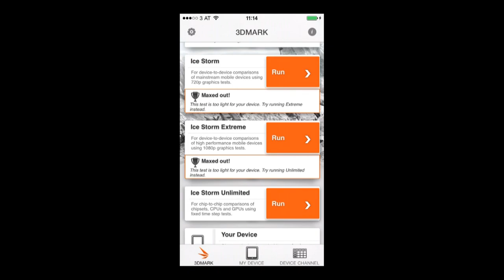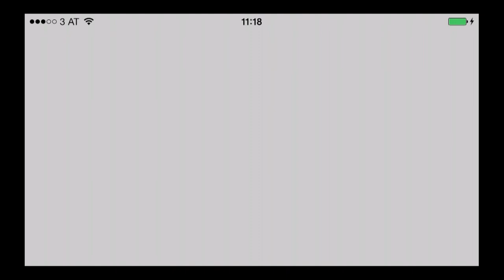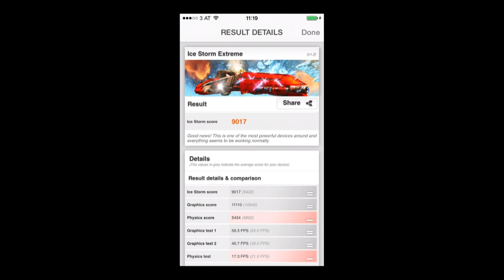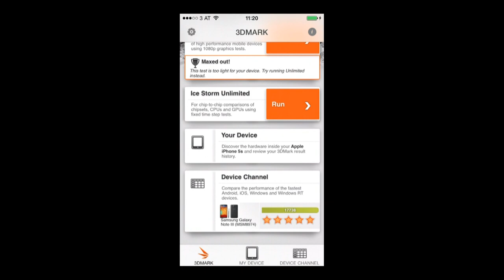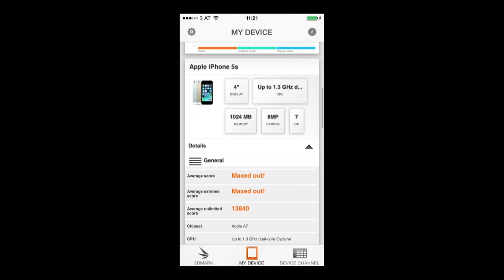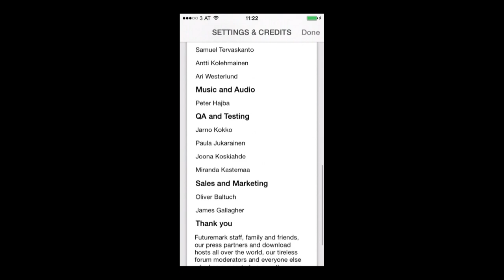3DMark - Universal - HD (iPhone 5s) Gameplay Trailer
3DMark by Futuremark Oy

Benchmark your device with 3DMark, the world's most popular performance test. Use 3DMark to test the performance of your iPhone or iPad, then see how it compares with other models. You can even compare your benchmark test scores with smartphones and tablets running Android, Windows or Windows RT.

- The world's most popular benchmark test, now available on iOS
- Compare the fastest iOS, Android, Windows and Windows RT devices.
- Easy to use, no technical know-how needed.

3DMark is used by millions of people, hundreds of hardware review sites and many of the world's leading technology companies. It's the industry standard benchmark for graphics performance measurement, a professional level diagnostic tool now available to everyone for free!

Use 3DMark Ice Storm for device-to-device comparisons of mainstream mobile devices. Ice Storm is an OpenGL ES 2.0 benchmark test that uses fixed off-screen rendering at 720p then scales the output to fit the native display resolution of your device. Ice Storm includes two graphics tests designed to stress the GPU performance of your device and a physics test to stress its CPU performance.

Use 3DMark Ice Storm Extreme for device-to-device comparisons of high performance mobile devices. Ice Storm Extreme raises the off-screen rendering resolution to 1080p and uses higher quality textures and post-processing effects in the graphics tests to create a more demanding load for the latest smartphones and tablets.

Use 3DMark Ice Storm Unlimited for chip-to-chip comparisons of the hardware inside your device without vertical sync, display resolution scaling and other operating system factors affecting the result. In Unlimited mode the rendering engine uses a fixed time step between frames and renders exactly the same frames in every run on every device. The frames are rendered in 720p resolution "offscreen" while the display is updated with small frame thumbnails every 100 frames to show progress.

Minimum Requirements

OS: iOS 6.0 or later
Memory: 512 MB
Storage: 174 MB

NOT COMPATIBLE with iPod touch 4th Gen.

If you have problems running 3DMark on your device, get in touch and let us help you: